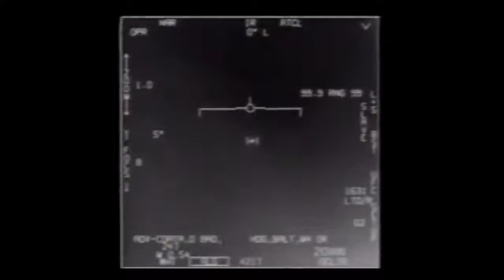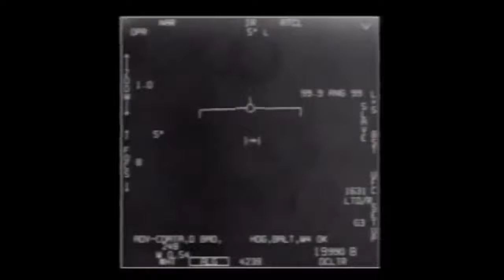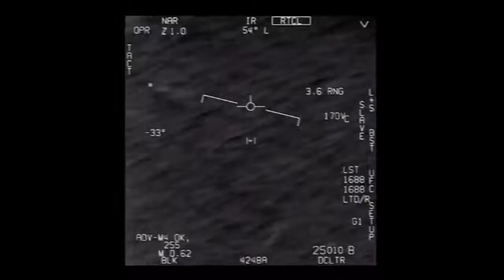El Pentágono desclasifica tres vídeos de OVNIS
NoticiaDelDia El Pentágono desclasifica tres vídeos de “fenómenos aéreos no identificados”.

Curiosamente, en medio de una pandemia mundial, su consecuente crisis económica y a tres días de que Trump recomendada a los habitantes de EE.UU. que se inyecten  desinfectantes; de repente y de manera sorpresiva 《El Departamento de Defensa de EE UU divulga grabaciones de objetos voladores registrados en 2004 y 2015》.

Un periodista de la LN+, Carlos Pigni, dijo una vez: 《¿Sabes que me dijo un funcionario de Cambiemos? si no hay pan, que haya circo》.

Un momento esperado por gran parte de la humanidad, finalmente llegó...pero el contexto habla más de circo que de información.